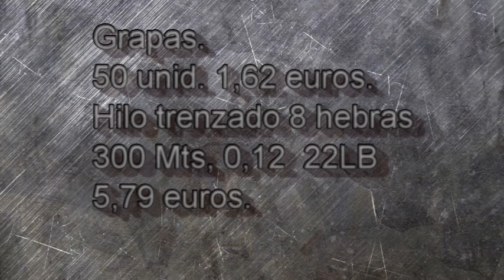TUTORIAL DE EQUIPO DE PESCA EGIN ECONÓMICO Y BARATO A NIVEL AFICIONADO CON CALIDAD PROFESIONAL.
Este video se muestra una opción de tener muy buen equipo de EGIN, de aficionado a nivel profesional todo listo para pescar con presupuesto de 100 euros. Caña,carrete,hilo,grapas y Eging. Aunque siempre puede uno cambiar según sus necesidades o recomendaciones económicas. Esto es solo objetivo, pero es lo más económico calidad -precio,que encontrado.